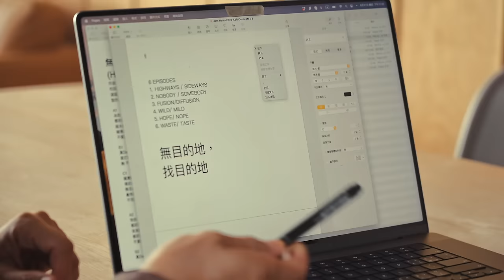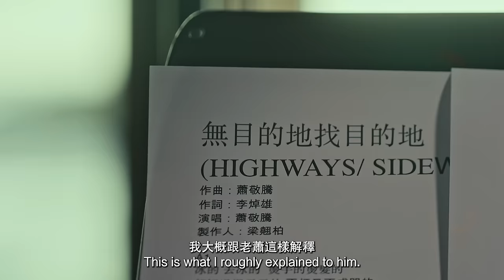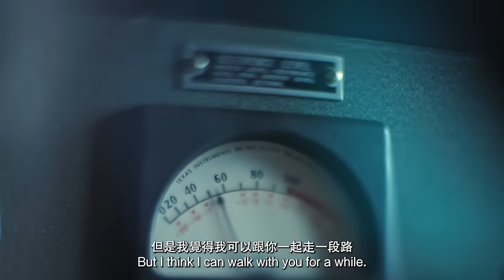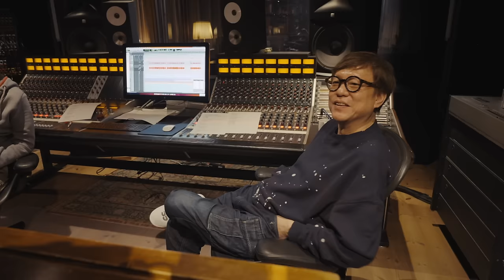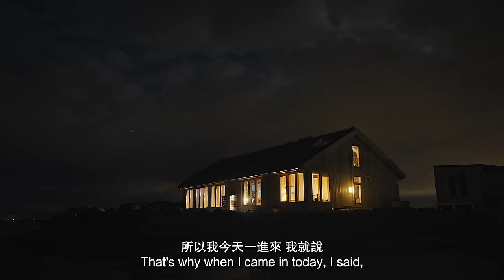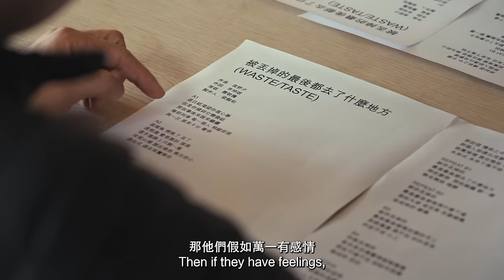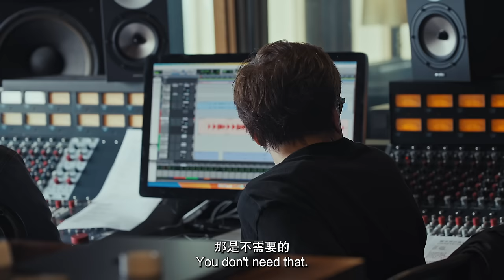蕭敬騰 Jam Hsiao《野生 WILD / MILD》專輯紀錄片 上集｜Album Documentary Part1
蕭敬騰 2023 全新專輯《野生》正式發行

🎞  《野生》專輯紀錄片 下集
12.17 18:00 Line Today 首播｜19:00 蕭敬騰 YT 頻道播出

蕭敬騰全新專輯《野生》遠赴 9000公里外的挪威 Giske 島 Ocean Sound 錄音室，集結專輯製作人梁翹柏、A&R 創意總監暨專輯作詞人李焯雄、攝影藝術家夏永康、MV 教父林炳存，以無先例的音樂實驗，共同打造一場自然生成的野生專輯。

無目的地找目的地，紀錄片透過影像細膩捕捉了蕭敬騰十天的專輯錄製過程，與當代大師一起從容地面對所有不確定性，卸下原有的定見與習慣的唱法，完全的放空的「無心」，專注每個當下，以本能的直觀擁抱每一個變化，有戲劇張力/新奇好玩/熱烈/深刻/豁達/深情，六首歌曲彷佛人生情感的單元紀錄片，如野花野草的野生，自然的長出來。

✈️ 無目的地找目的地：蕭敬騰 全新專輯《野生》概念展 ✈️
時間｜11:00 - 20:00 (19:30 最後入場)
地點｜Island133 （台北市信義區光復南路133 號 / 松山文創園區內生態池旁）

製作團隊：奇遇遠方（北京）文化傳媒有限公司
監製：朱明
導演：趙青
製片：劉心亞
攝影者：孫少光、劉幹軍
錄音師：喬鑫
攝影助理：郭軍
剪輯師：康柯楨
宣傳影片剪輯：毛詩文
後製：鄒雲飛、董明
後期包裝：谷笑萱
調色：易珺
音頻製作：北京幀時影視創作有限公司
速記：北京國騰博文科技發展股份有限公司
英文翻譯：北京中視天成翻譯有限公司